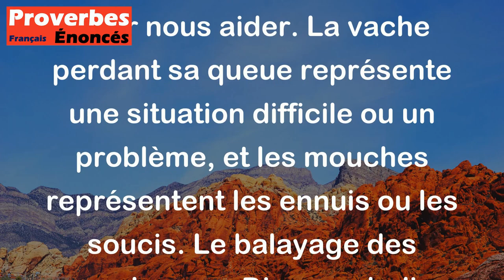Quand la vache perd sa queue, Dieu balaie les mouches. - Proverbe Créole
Ce proverbe signifie que lorsque nous sommes confrontés à des difficultés ou à des obstacles, Dieu ou une force supérieure peut intervenir pour nous aider. La vache perdant sa queue représente une situation difficile ou un problème, et les mouches représentent les ennuis ou les soucis. Le balayage des mouches par Dieu symbolise l'aide ou le soutien divin pour surmonter les difficultés. Ce proverbe peut être interprété comme un message d'espoir et de foi en des temps difficiles.